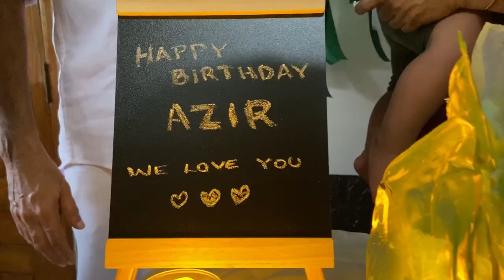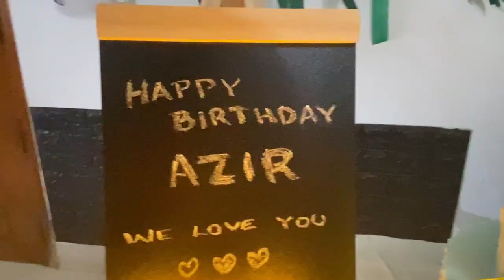MY BABY'S 1st BIRTHDAY VLOG-B'DAY PARTY PREP WITH ME-DIY PARTY DECOR,CAKE...UNDER BUDGET B'DAY DECOR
മോൻ്റെ ഒന്നാം പിറന്നാൾ ആഘോഷം

On 26th July 2021 we celebrated our baby Azir's 1st birthday.so in this video I am going to share my baby's  birthday celebration. The decor for the birthday party was done by me which is also shared in this video.

1st Birthday party vlog
1st Birthday party decoration
1st Birthday party self decoration
Birthday vlog
Self decoration for birthday
decoration for boys birthday
green themed birthday party
simple and easy decoration for birthday
simple and easy decoration
easy balloon decoration
balloon garland decoration
DIY Birthday Decoration
Stunning DIY decoration for your kids party
DIY Birthday decoration ideas at home
DIY decoration ideas in lockdown
Baby's first birthday party preperation with me
DIY balloon garland,decoration cake,food and more.
How to decorate home for birthday party
under budget birthday decoration ideas
Simple and cute birthday party on a budget
First birthday ideas
1st birthday ideas malayalam
1st Birthday party vlog malayalam
1st Birthday party decoration malayalam
1st Birthday party self decoration malayalam
Birthday vlog malayalam
Self decoration for birthday malayalam
decoration for boys birthday malayalam
green themed birthday party malayalam
simple and easy decoration for birthday malayalam
simple and easy decoration malayalam
easy balloon decoration malayalam
balloon garland decoration malayalam
DIY Birthday Decoration malayalam
Stunning DIY decoration for your kids party malayalam
DIY Birthday decoration ideas at home malayalam
DIY decoration ideas in lockdown malayalam
Baby's first birthday party preperation with me malayalam
DIY balloon garland,decoration cake,food and more. malayalam
How to decorate home for birthday party malayalam
under budget birthday decoration ideas malayalam
Simple and cute birthday party on a budget malayalam
First birthday ideas malayalam
ഒന്നാം പിറന്നാൾ ആഘോഷം
ഒന്നാം പിറന്നാൾ ആഘോഷം ഞാൻ ചെയ്ത decoration